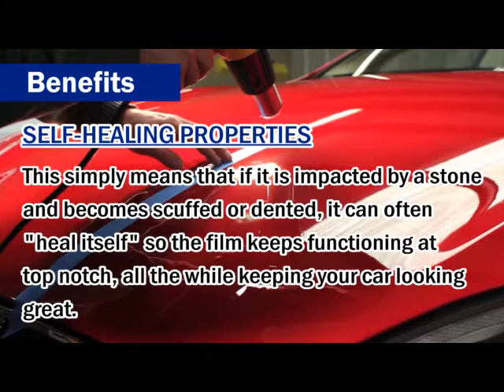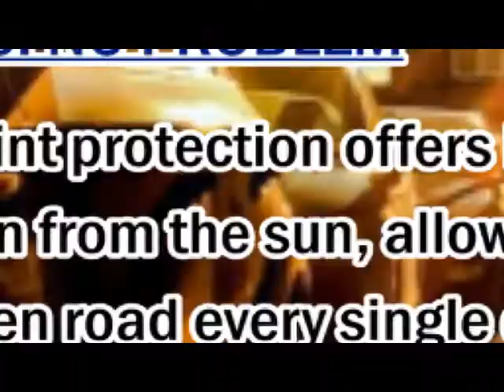Clear Bra Paint Protection Film is a Great Option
Clear Bra Paint Protection Film is a great option for those looking to cover just a little or a whole lot! Clear bra paint protection offers built in UV protection from the sun, allowing you to enjoy the open road every single day, without fear of unsightly fading paint.

Don't let your car go without protection for one more day!  Consider if paint protection film could be the right option for you!

Colorado PDR
303‑800‑1996
20100 E 32nd Pkwy, Unit #165 Aurora, CO, 80011